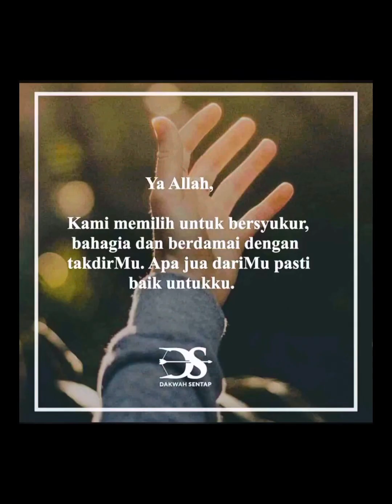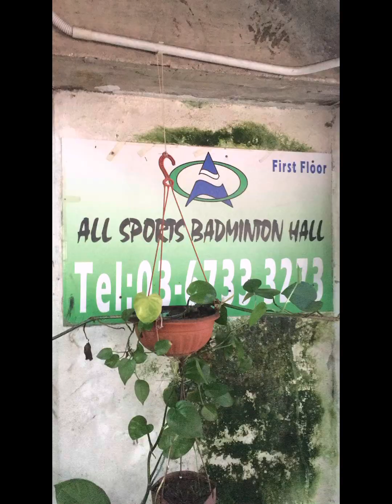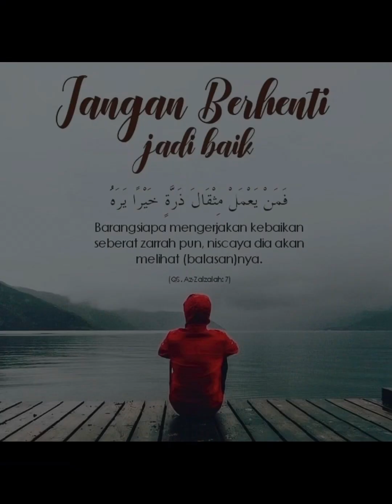Terima Kasih Mydin 2022